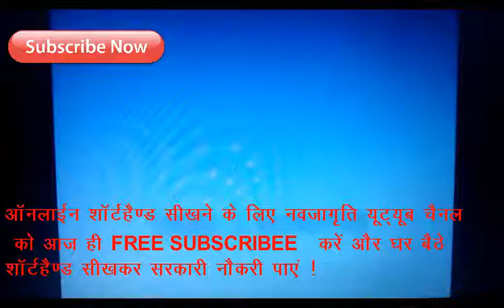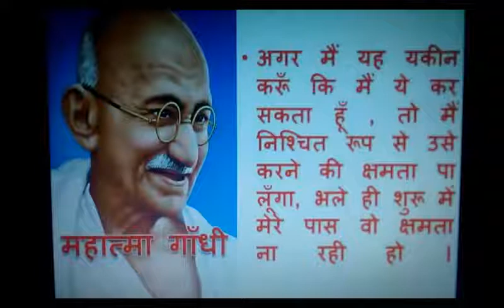40 WPM HINDI SHORTHAND DICTATION TIME 5 MINUTES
(40 WPM HINDI SHORTHAND DICTATION TIME 5 MINUTES )SHORTHAND PRACTICE FOR SSC, UPSC , CENTRAL GOVERNMENT AND STATE GOVERNMENT STENOGRAPHER SERVICE
नवजागृति youtube चैनल द्वारा शॉर्टहैंड सिखाने का पूरा प्रयास किया जाता है प्रत्येक अभ्यास को लिख कर दिखाया जाता है नयी नयी डिक्टेशन अलग अलग गति से विडियो के माध्यम से दी जाती है जो ssc stenographer, सचिवालय, व् अन्य सरकारी या प्राईवेट नौकरी पाने लिए सहायक है यदि फिर भी शॉर्टहैंड में कोई कठिनाई आये तो ईमेल या कमेंट द्वारा समाधान ले सकते है MOBILE